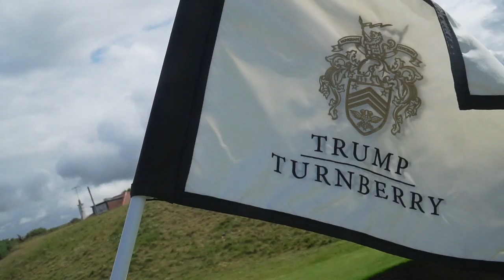Playing The Nicest Golf Course in Europe w/ Brodie Smith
I was told this is the nicest course in Europe! It was a legendary course to say the least! Hopefully you enjoyed the course vlog! Should I do more?